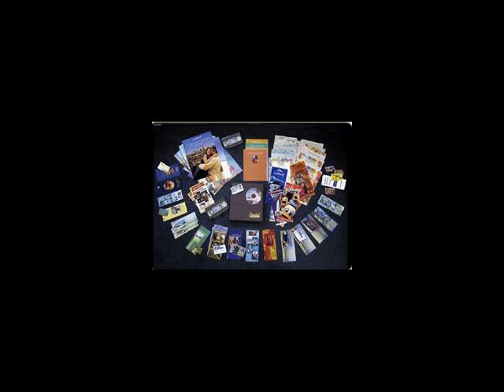Coastal Travel & Vacations & My Family with DFI "Coastal Freedom"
DFI's Coastal Travel allows you more quality time with your family, allow you to vacation more.. equips you with the way to Earn a six figure income